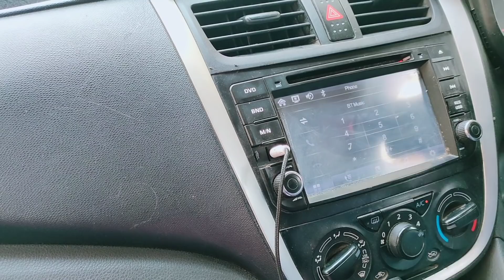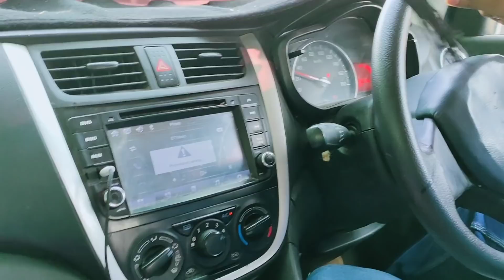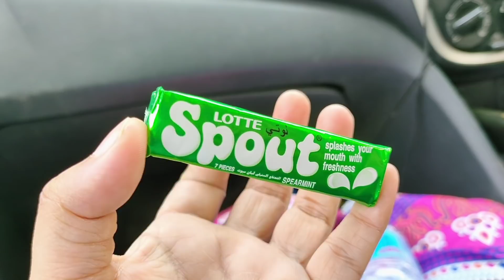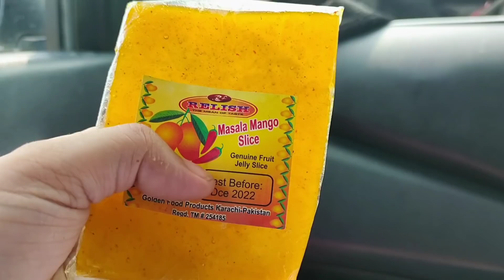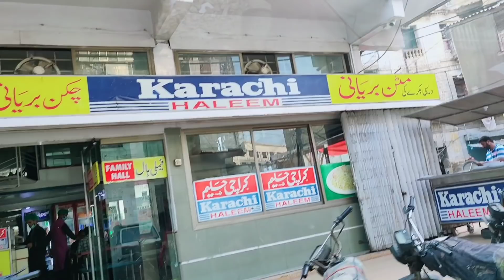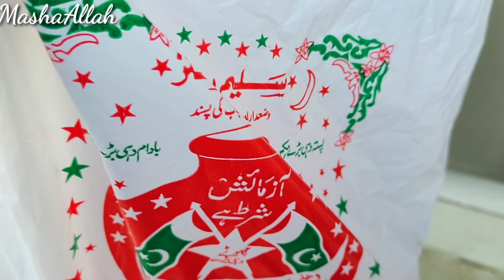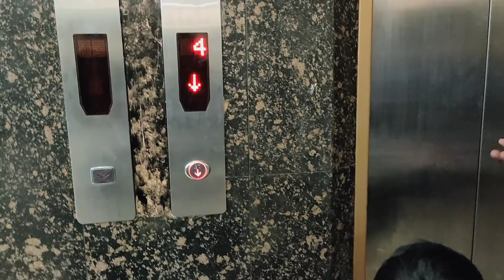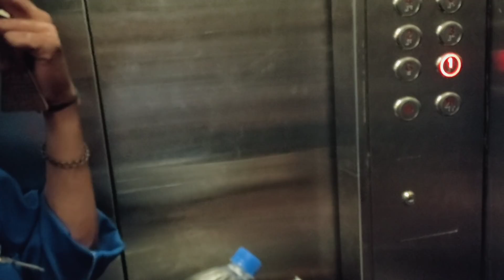Ab Bass Bohat Hua Ghar Se Jarahe Hai Hum !! Guriya ki Duniya,,